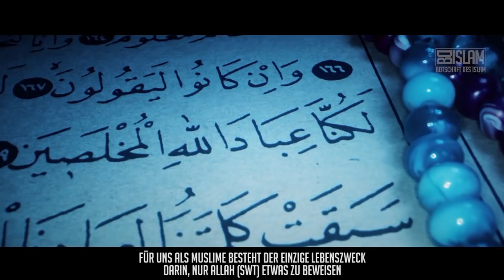Die Hijabi Modeindustrie ᴴᴰ ┇ Starke Worte┇ BDI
Allah der Erhabene sprach:
„O Prophet! Sprich zu deinen Frauen und deinen Töchtern und zu den Frauen der Gläubigen,  sie sollen ihre Übergewänder reichlich über sich ziehen. So ist es am ehesten gewährleistet, dass sie erkannt und nicht belästigt werden. Und Allah ist Allverzeihend, Barmherzig. (Quran 33:59)